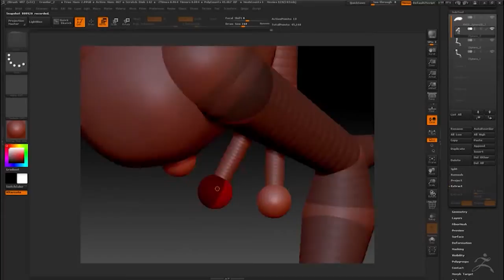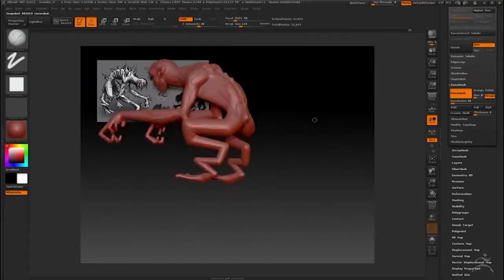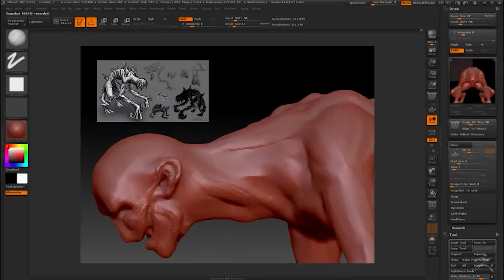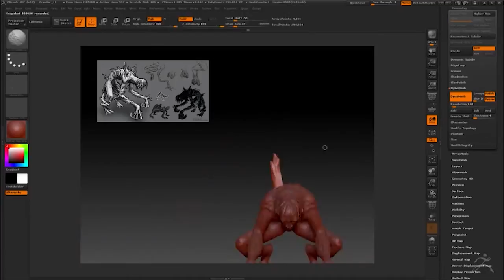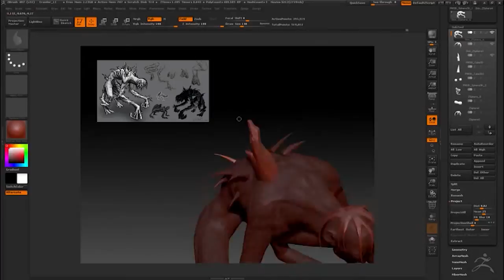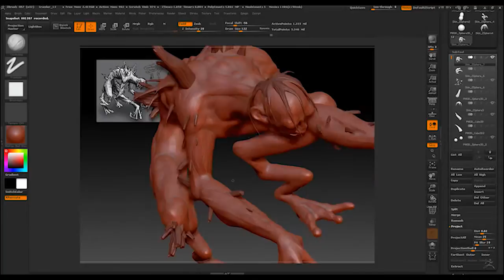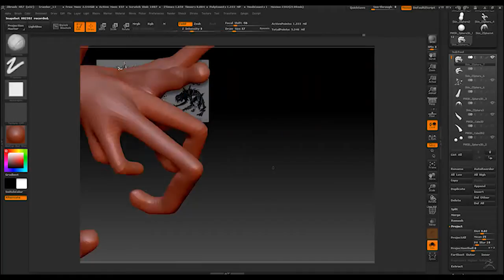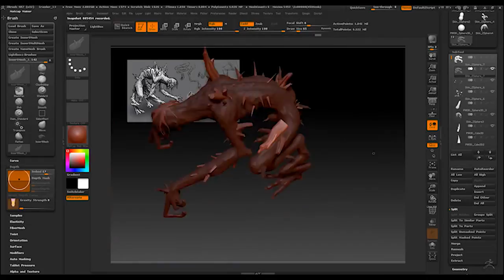Zbrush Speed Sculpt - Creature - Crawler